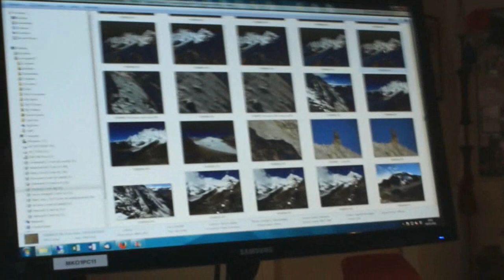clip 8a Gangkar Punsum Yeti Cut cutdown WMV 2000Kbps 720p